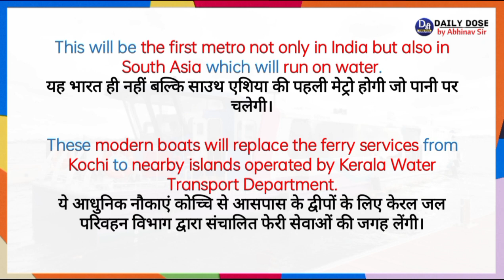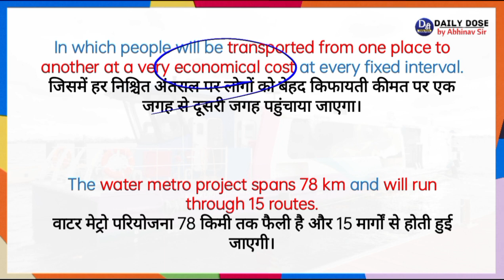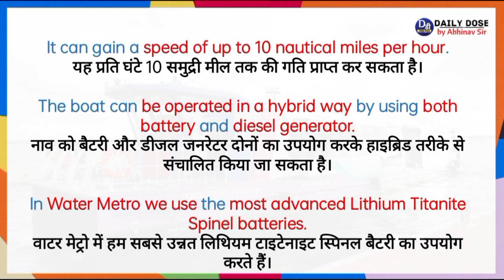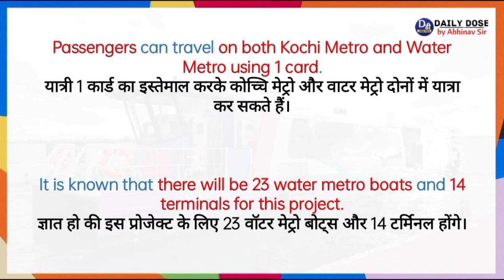PM Modi will inaugurate India's first Water Metro Service | Current Affairs by Abhinav Sir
Hello Friends,
In today's video we are talking about the country's first water metro project started in Kerala.

नमस्कार दोस्तों,
आज के इस वीडियो में हम बात कर रहे हैं केरल में शुरू किए गए देश के पहले वॉटर मेट्रो प्रोजेक्ट के बारे में।

Abhinav Sir

current affairs
current affairs
how to prepare current affairs for upsc
current affairs
current affairs by abhinav sir